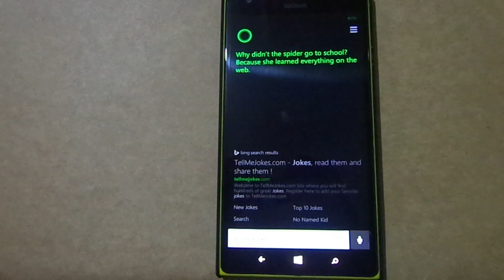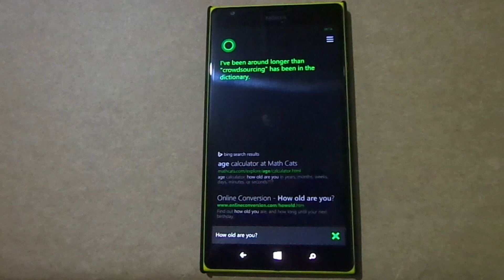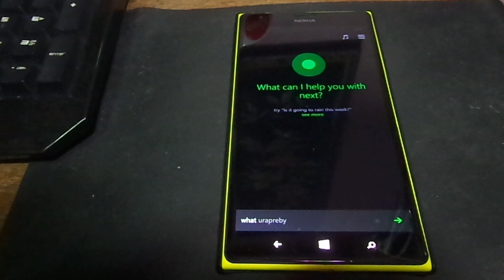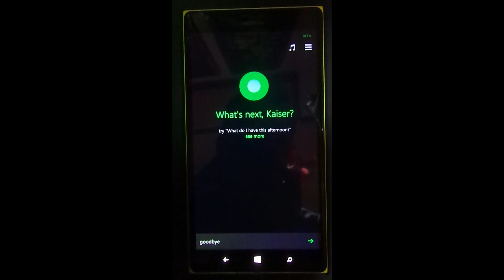Lumia Denim Update - Hey Cortana Demo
Hey Cortana Demo on Lumia 1520